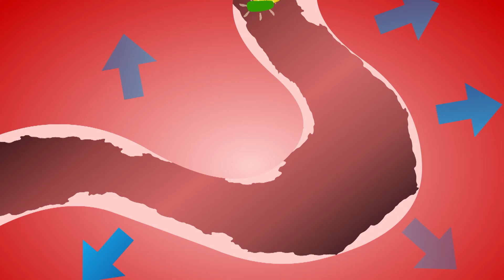兒童生活教育動畫五簡中版 08用心吃飯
让我们跟着老师一起学习正确的用餐及享受美味餐点的滋味吧。